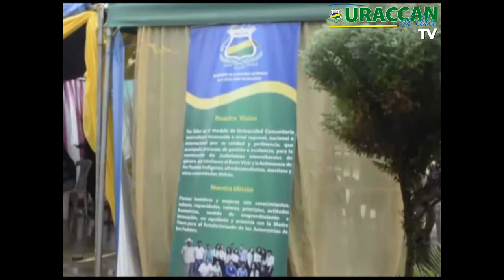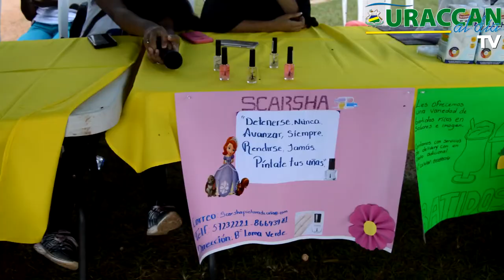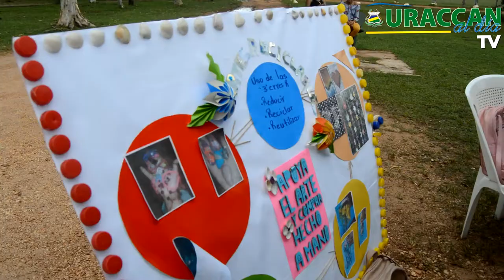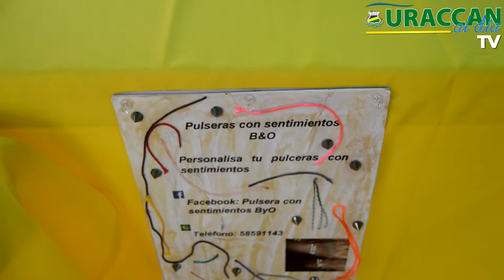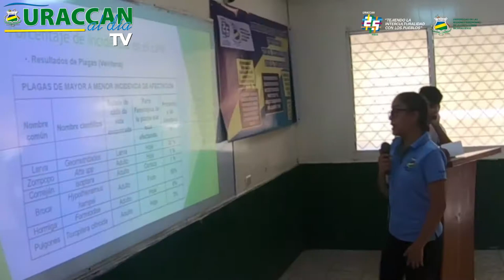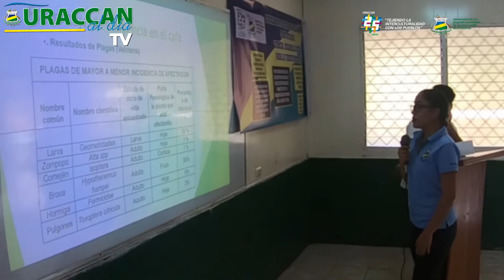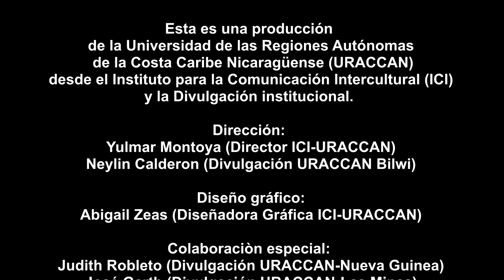12ª Edición de la Revista URACCAN al día TV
Te traemos la duodécima edición de la Revista URACCAN al día Tv, con todo el acontecer institucional de la Primera Universidad Comunitaria Intercultural en América Latina, con informaciones del recinto Nueva Guinea, Las Minas y Bilwi.